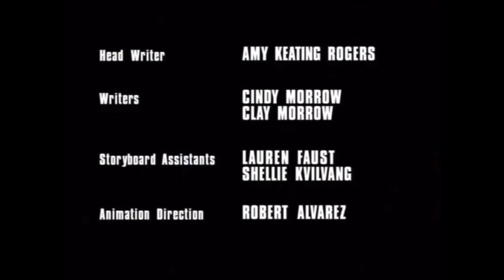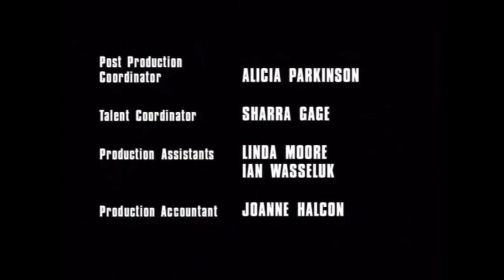Cleo and cuquin - Evening Adventure (sitcom version)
Vamos a la cama

Permission to use